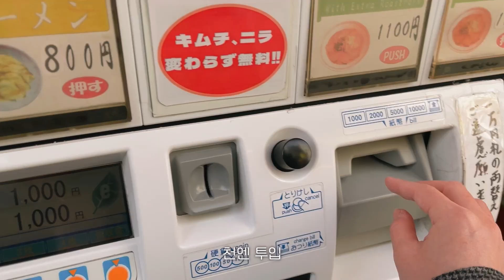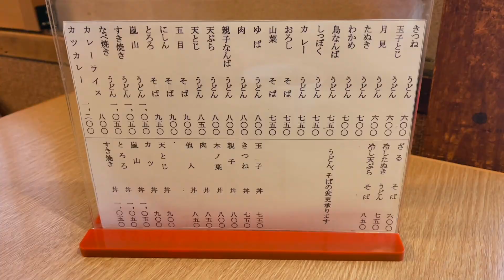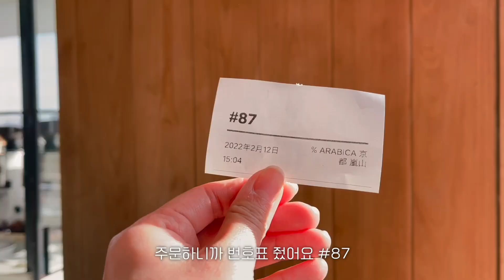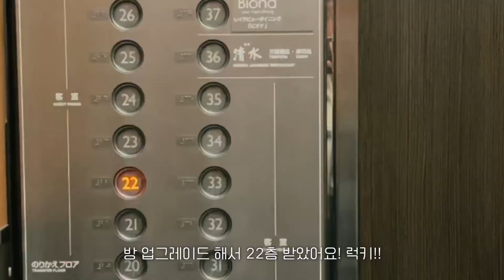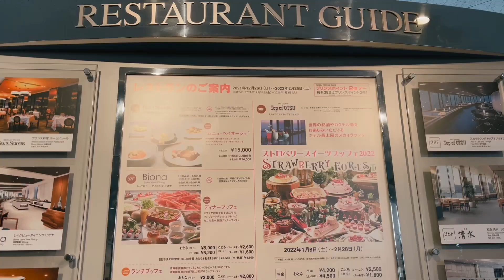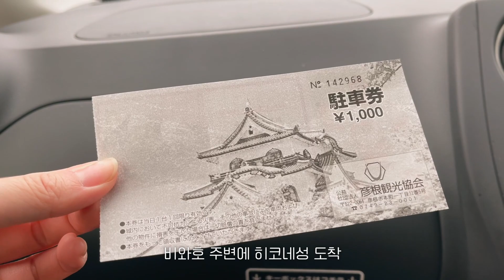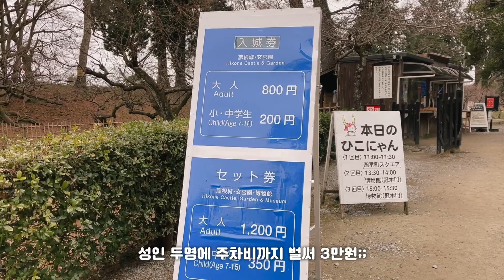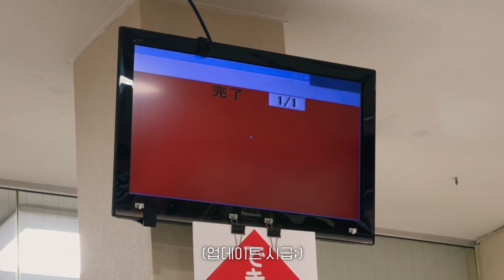⌠vlog⌡운전해서 가는 오사카여행! 2편. 일본느낌 낭낭한 교토, 비와호여행 🚘 (도쿄직장인 브이로그, 아라시야마, 난젠지, 비와호 프린스호텔, 히코네성)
안녕하세요!! 린다입니다!😉

또 늦게 와버렸습니다ㅠㅠ,,
드디어 올라가는 오사카여행 2편!

후반부에는 교토와 시가현의 비와호를 둘러보았어요
일본 특유의 느낌이 영상으로 잘 전달될 수 있길 바라며,,ㅎㅎ

그럼! 이번영상도
보는 이들에게 좋은 기분이 전달되길 바라며
즐겁게 시청해주셨으면 좋겠습니다! :)